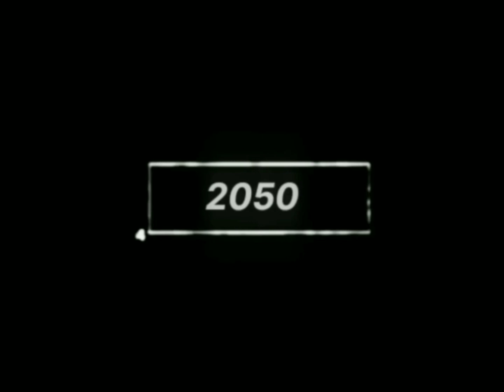Present Horse Vs Future